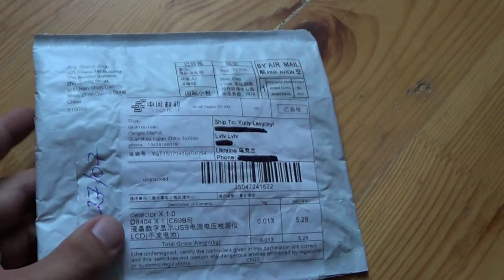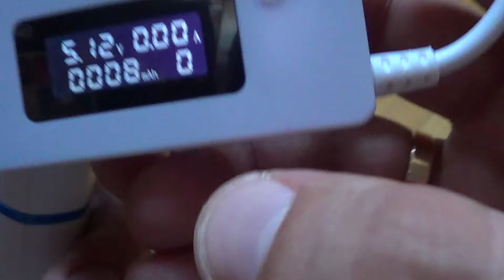USB Тестер для акумуляторів/ Огляд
Посилка з Китаю №49. Тестер для акумуляторів / Chinese parcel  №49
Ця тема в блозі: